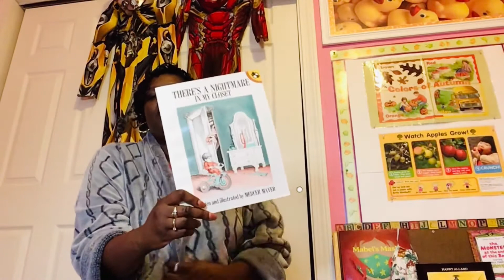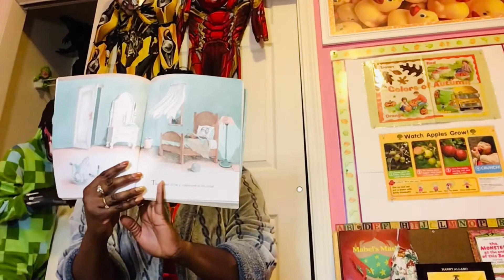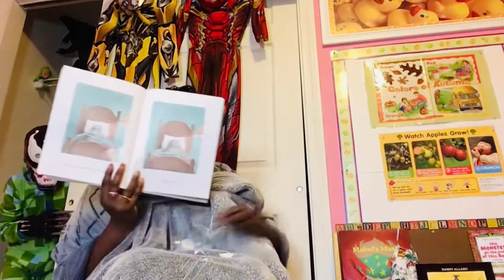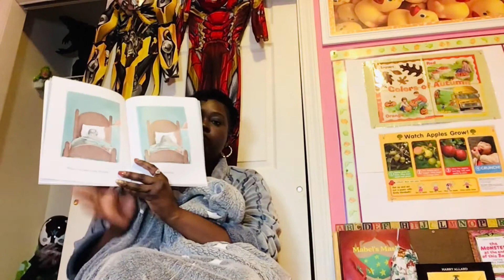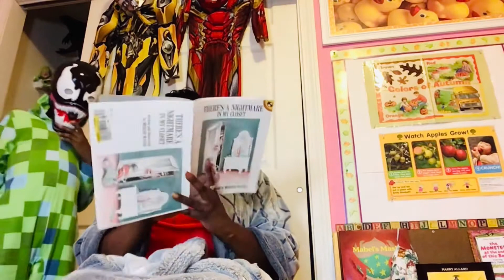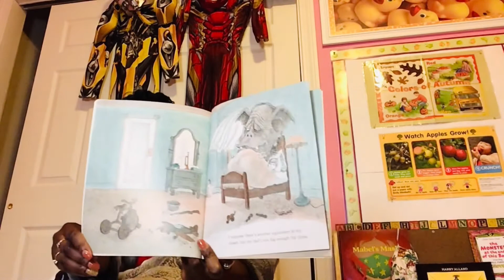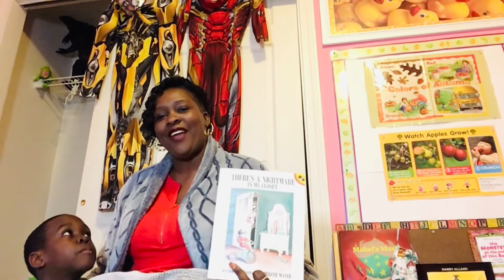There’s a Nightmare in My Closet🚪👹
Find out what happens when a boy confronts the nightmare in his closet!